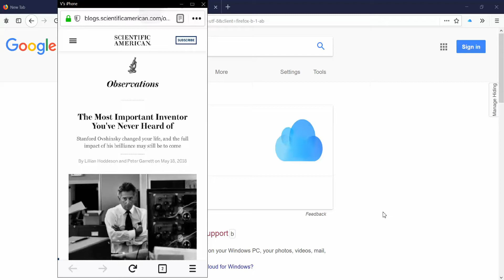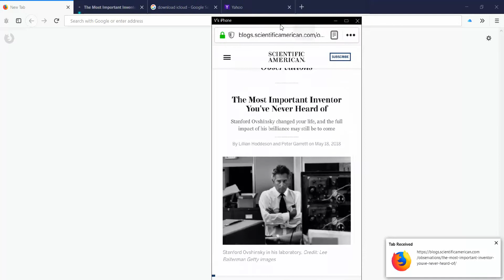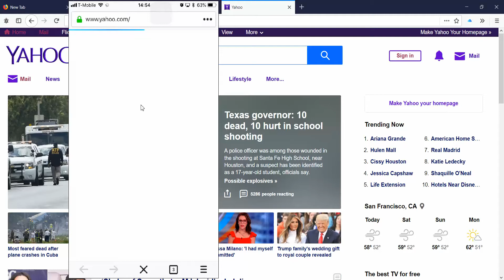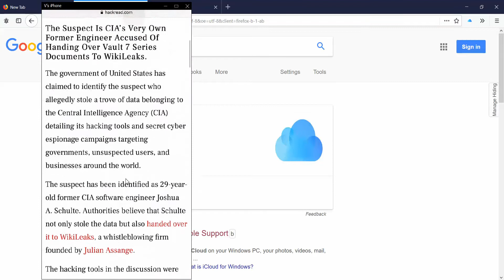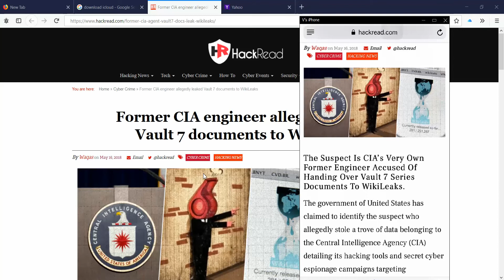Send a browser tab between desktop and mobile. Safari and Firefox. Android, iPhone, Windows.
How to do Continuum-Continuity between browsers? Find out on how to easily transfer tabs from one device to another. Pick up the work and continue on another device, without having to deal with Bookmarks or History.

Works on iOS, iPhone, Android, Windows. Firefox, Safari.